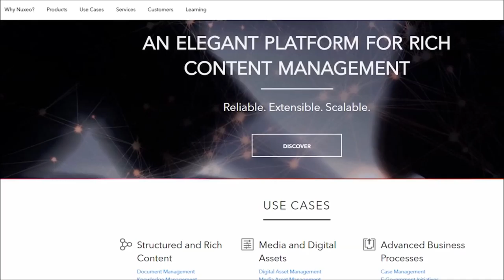ECM Platform Developer Nuxeo Raises $20 Million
The New York- and Paris, France-based open source enterprise content management developer Nuxeo received a $20 million investment from Goldman Sachs. This adds to the $10 million commitment by Kennet Partners announced in June, for a total of $30 million in funds.